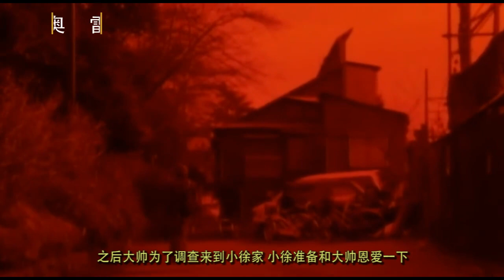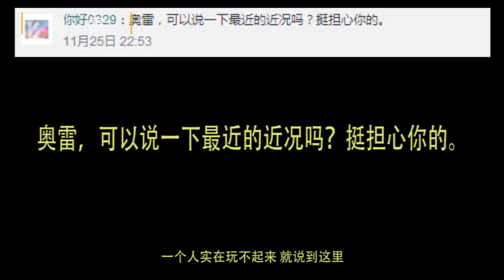【补档】临死前也要用血吹个泡泡 日本冷门恐怖片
本视频为2017年年底的补档。